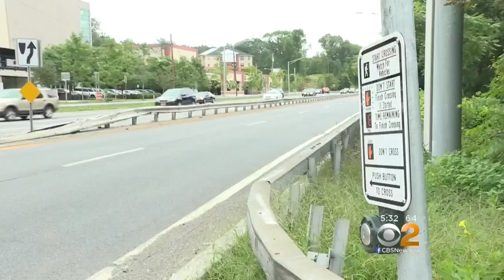'It's Dangerous:' Safety Concerns Over Busy Roadway Near Mall In Dobbs Ferry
The speed limit is 50 miles per hour, but cars speed much faster on Saw Mill River Parkway where it intersects with Lawrence Street. CBS2's Brian Conybeare reports.